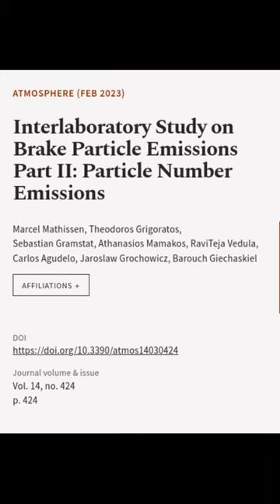Interlaboratory Study on Brake Particle Emissions Part II: Particle Number Emissions | RTCL.TV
### Keywords ###

### Article Attribution ###
Title: Interlaboratory Study on Brake Particle Emissions Part II: Particle Number Emissions
Authors: Marcel Mathissen, Theodoros Grigoratos, Sebastian Gramstat, Athanasios Mamakos, RaviTeja Vedula, Carlos Agudelo, Jaroslaw Grochowicz ,and Barouch Giechaskiel

### Image Attribution ###
We used stable diffusion to programmatically generate the background images. The prompt used is: Interlaboratory Study on Brake Particle Emissions Part II  Particle Number Emissions, by Peter Morhbacher and Alena Aenami and Jeremiah Ketner and Dave LaChapelle

### Video Timestamps ###
0:00:00 - Summary
0:01:03 - Title
0:01:10 - End